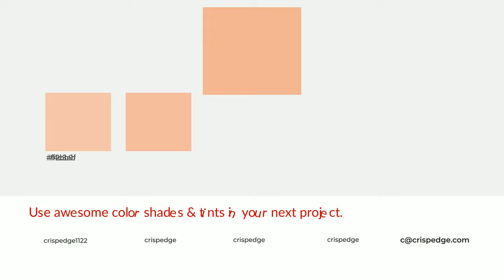Shades & Tints of Apricot Spring color f1b393 A Cool Orange color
Shades of Apricot Spring color f1b393 Cool Shades of Apricot Spring color with Orange hue for your project!

Shades
Hex d69f82

Tints
Hex f2bb9f